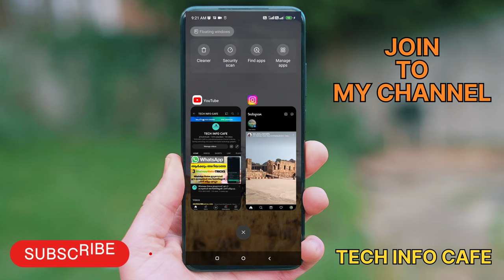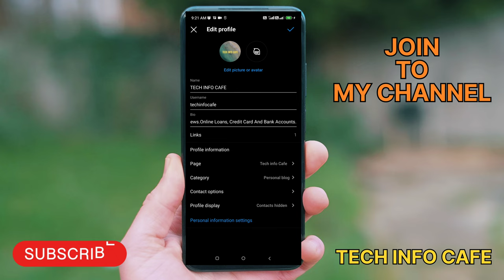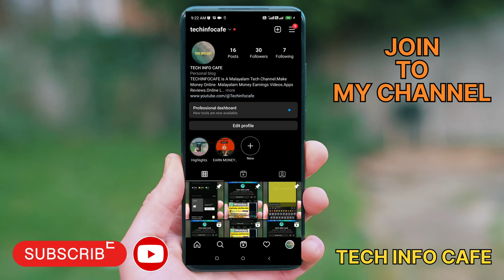How To Create Best Pro Instagram Bio | Get 1 Million Organic Followers | Best Instagram Bio Tips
USE THIS INSTAGRAM BIO FOR MORE FOLLOWERS | How to make your Instagram Bio Pro Ideas | How to grow in instagram | @tutorvault

Pay Credit Card Minimum Due | Earn 25000 Cash | Live Proof Of CashBack | Best Credit Card Bill Payment App @Techinfocafe

10000 രൂപ ക്യാഷ്ബാക്ക് കിട്ടി | ലൈവ് പ്രൂഫ് ഉണ്ട് | CRED app Live earning proof
credapp earnmoneyonline workathome earndailypaytmcash CRED app earning proof | CRED app live bill pay & earn cashback @Techinfocafe

How to Write Long Bio on instagram,
How to Put Long Bio on Instagram,
how to write stylish bio on instagram ,
How to make Instagram profile attractive,
Get 1 Million Organic Followers